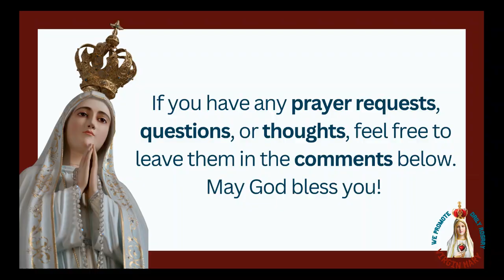Saint Peter Claver: The Relentless Advocate for the Enslaved"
The Heroic Journey of Saint Peter Claver: The Relentless Advocate for the Enslaved"

Meta Descriptions
"Discover the remarkable story of Saint Peter Claver, a Jesuit priest who devoted his life to serving the enslaved in Cartagena. Learn about his courageous acts and lasting legacy in the fight against injustice."